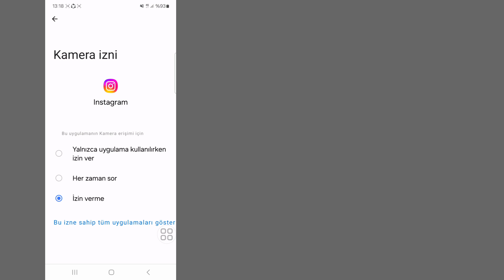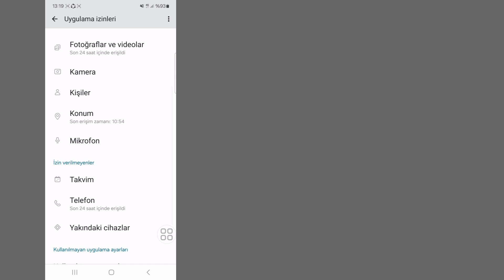Instagram'da Daha Sonra Tekrar Dene Sorunu Nasıl Düzeltilir 2024 l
Instagram'da Daha Sonra Tekrar Dene Sorunu Nasıl Düzeltilir 2024 l Instagram Daha Sonra Tekrar Dene Hatası

Merhaba millet,

 İşte bu videoda size (Instagram'da Daha Sonra Tekrar Deneyin Sorunu Nasıl Düzeltilir) göstereceğim. Videoyu sonuna kadar izlemeye devam edin, çok basit ve kolay bir yöntem.

Eğitim Talepleriniz Varsa Yorumda Bana Bildirin! 1 Gün İçinde Sizin İçin Yapacağım.

Hakkında Bilgi Alın.

 1 =Instagram daha sonra tekrar deneyin sorunu

 2= ​​Instagram daha sonra tekrar deneyin hatasını düzeltin

 3= Instagram daha sonra tekrar deneyin belirli etkinlikleri kısıtlıyoruz 2024

 4= Instagram daha sonra tekrar deneyin hatası

 5= Instagram daha sonra tekrar deneyin belirli etkinlikleri kısıtlıyoruz

 6 Instagram nasıl düzeltilir daha sonra tekrar deneyin

 7= İnstagram sorunu daha sonra tekrar deneyin kısıtlıyoruz

 8=Instagram'da daha sonra tekrar dene sorunu nasıl çözülür?

 9= instagram takip sorunu

 10= instagram sorunu

 11= instagram par daha sonra tekrar dene sorunu

 Telif Hakkı Yasal Uyarısı:

 Telif Hakkı Sorumluluk Reddi Beyanı 1976 Telif Hakkı Yasası'nın 107. bölümü uyarınca, Eleştiri, Yorum, Haber, Raporlama, Teknoloji, Burs ve Araştırma gibi Amaçlar İçin "Adil Kullanım" İçin Verilen İzin, Adil kullanım, Telif Hakkı Devletlerinin başka türlü ihlalde bulunabilecek bir kullanım iznidir.  -kar, eğitim amaçlı veya kişisel kullanım, dengeyi adil kullanım lehine çevirir.

 ©All Righat RK Robin teknolojisine ayrılmıştır.  Bu videoyu yeniden yükleyen diğer Yazarlar için derhal telif hakkı ihtarı ile işlem yapılacaktır, bu nedenle Yeniden Yayınlamayın.